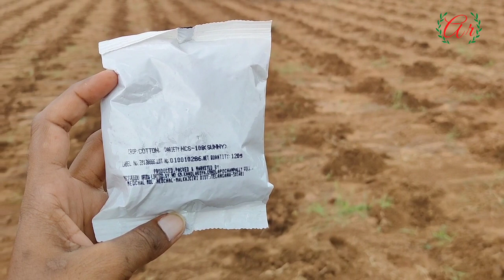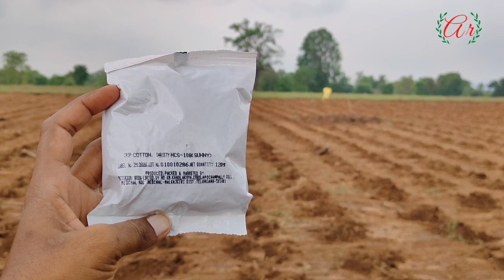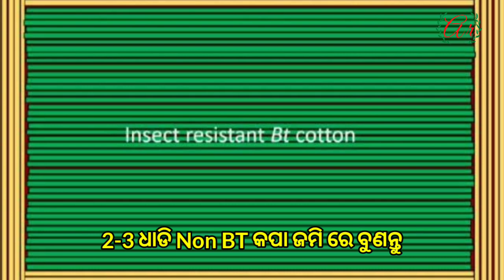Pest control using Non BT cotton as border crop, BT cotton, Boll worm pest control, Cotton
Cotton (Gossypium hirsutum) is an important fibre crop. As per recent 2nd advance estimates given by Department of Agriculture, Cooperation and Farmer’s Welfare (Govt. of India), the estimated production for the year 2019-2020 is 34.89 million cotton bales (of 170 kgs each). The three cotton bollworms viz., American bollworm, Pink bollworm & Spotted bollworm

3.

-being internal feeders are difficult to control and feeds on fruiting parts of crop, which can cause yield losses of up to 90% in cotton. Farmers are using large amount of insecticides for saving the crop from attack of this destructive pest (bollworm), which increases the cost of production and also pollutes natural resources like soil and water.
In 2002, transgenic Bt was introduced in India to reduce crop damage by bollworm infestation which is developed by incorporation of insecticidal genes from Bacillus thuringiensis like Cry1Ac, Cry2Ab etc., which provides resistance against bollworms and also reduces pesticidal cost besides increasing productivity. Upon feeding by insects on Bt plant, the Bt crystal toxin, binds to specific receptors in the epithelial cells of the larval midgut which disrupts the potassium pump and results in pore formation in the plasma membrane of columnar cells which leads to an osmotic imbalance and subsequently causes death of the insect. However, in the recent past, it has been observed that Bt cotton is getting affected by bollworm which is a typical case of Bt resistance breakdown as resistance has been acquired by bollworms against toxic Cry proteins that enables them to survive on Bt cotton. The self-mated progenies of this resistant insect lead to further generations of resistant insect population. It is therefore necessary to plant of 20% refugia crop (non-Bt cotton) around the Bt cotton for maintenance of Bt-cotton resistance against bollworm as prescribed by- ‘The Genetic Engineering Appraisal Committee (GEAC), Govt. of India’ and the design of refugia that can be followed in Bt cotton is depicted in Figure given below.

If there are susceptible insects in the fields, resistant bollworm can randomly mate with the susceptible ones and because as resistance is a recessive trait, progeny developed from the mating of susceptible bollworm and resistant bollworm becomes susceptible to Bt cotton. The probability of the susceptible insects from refugia plants mating with the resistant insects from Bt plants would be high owing to presence of large population of susceptible insects from the non-Bt refuge. Thus, growing a refuge crop, in close proximity helps in maintaining the effectiveness of Bt protein. Recently pigeonpea, has also been approved as refugia crop to be cultivated as border rows around Bt cotton.
Growing of refugia/non-Bt cotton in about 20% of Bt cotton cultivated area is necessary for avoiding the outbreaks of bollworms resistance to Bt cotton. Insecticidal sprays on refugia crop should be avoided because the purpose of planting refugia crop is to maintain susceptible bollworm population.